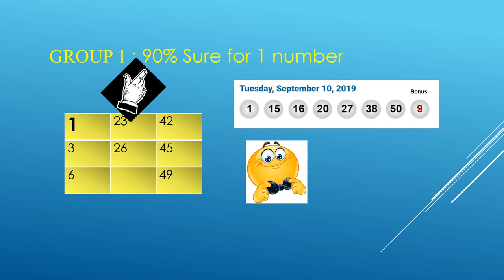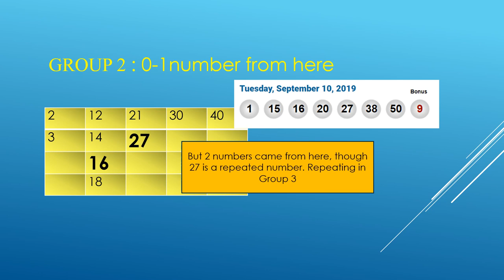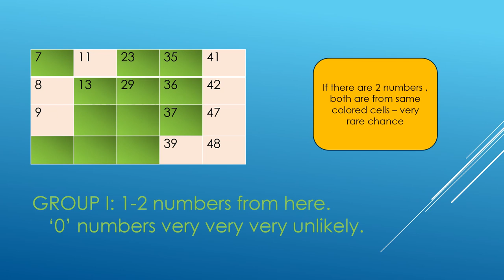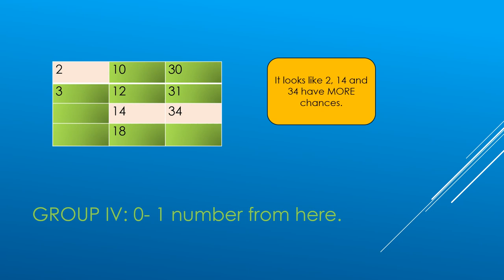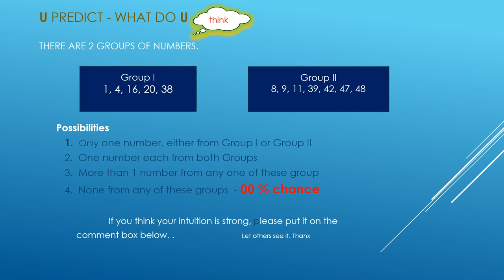Win LOTTO MAX SEP 17 2019 Predictions and Tips